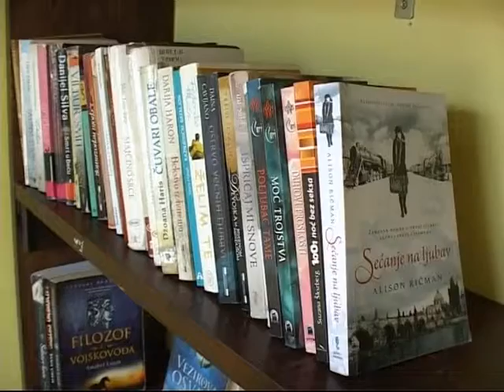2013 07 04 Hogy a strandon se unatkozzanak!